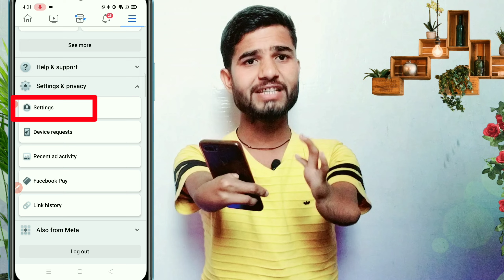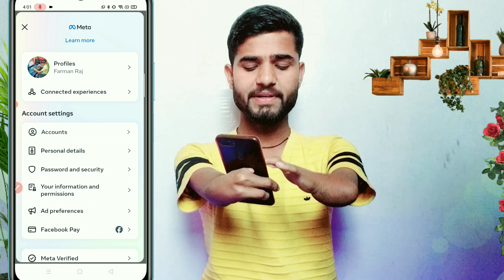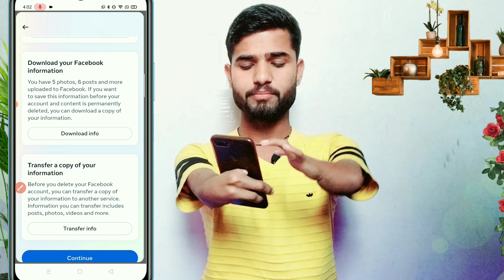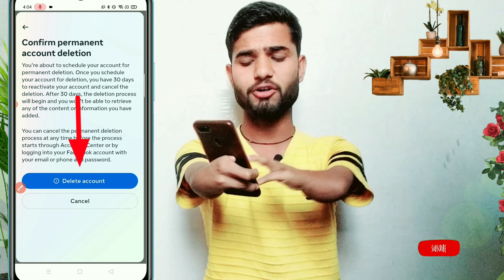Facebook Account Delete Kaise Kare | How To Delete Facebook Account Permanently | fb id delete 2024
Products जो में Use करता हूँ…⬇️
🎙Best Mic
📱My Mobile
💡Best Ring Light

facebook account ko search se kaise delete kare
fb id delete kaise karen
facebook id ko kaise hamesha ke liye delete kare